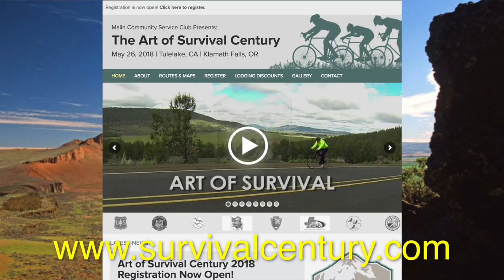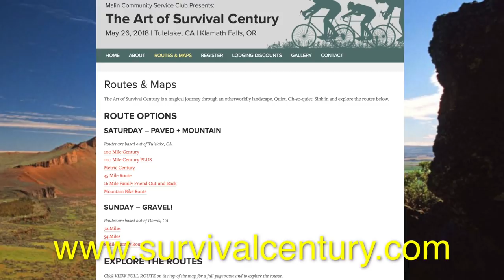PLPTalks - Revelate Designs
In this episode of PLPTalks we interview Eric Parsons of Revelate Designs, one of the originators of modern bikepacking bags!  We talk about the early days of bikepacking, how his business has grown over the years and what it is like to pioneer lots of things we take for granted now!